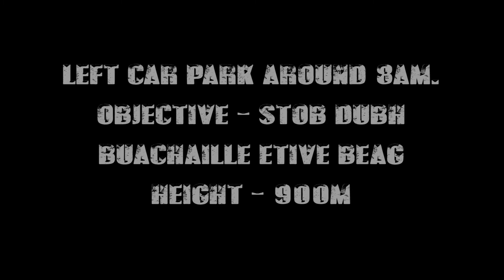Buachaille Etive Beag Nov 2015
Climbing Buachaille Etive Beag - Stob Dubh. Camped here in April 2015 and managed to climb one of the two Munro's. Decided to go back and climb the other. Stunning conditions at the start of winter 2015!!

Music by Clarian & Guy Gerber - Claire, L'imp Ratrise - Vanille Fraise, Jesper Ryom - Apolune and Way Out West - Mind Circus. Music for listening purposes only!